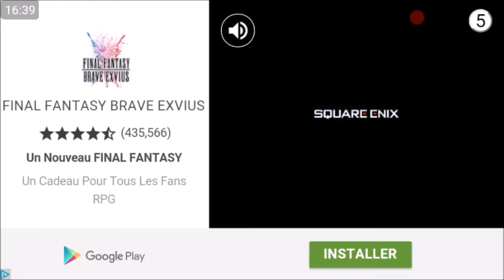Gunship Battle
Épisode 2 : Mes hélicoptères se sont fais exploser. Bonjour à tous et à toutes on se retrouve pour le 2nd let's play de Gunship Battle mais comme vous avez pu le constater mes hélicos se sont fais exploser normalement on devait piloter le Little Bird voila pourquoi ce jeu est compliqué par la suite. Sur ce bon visionnage